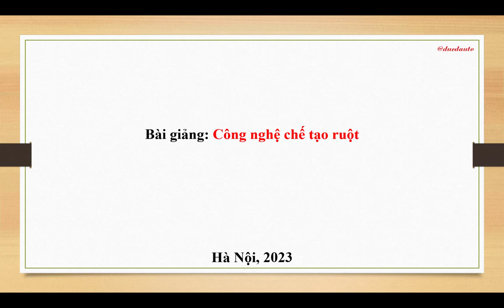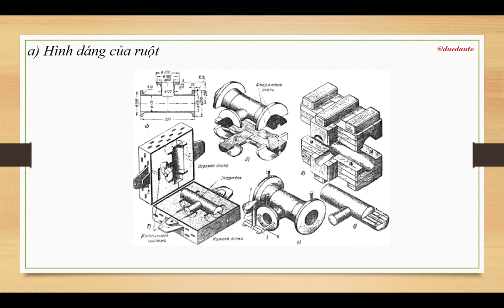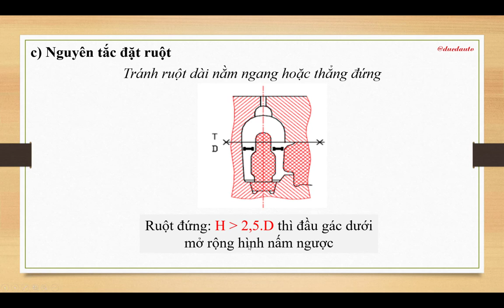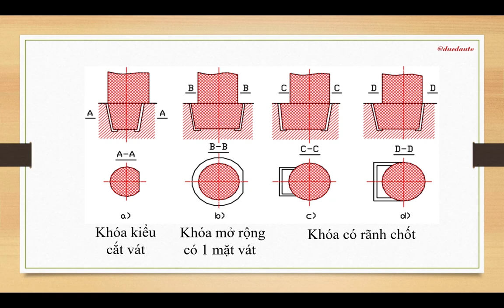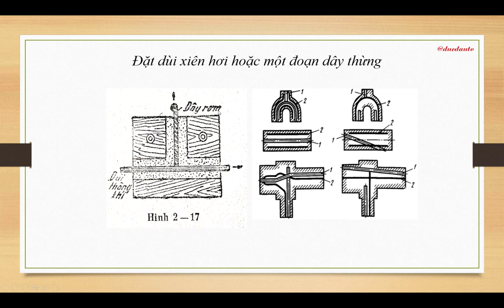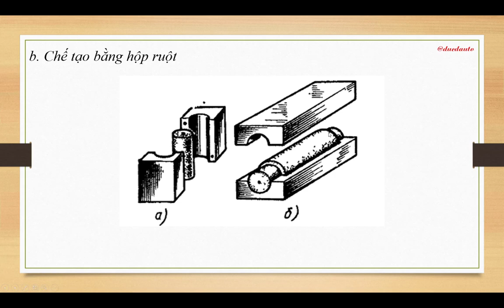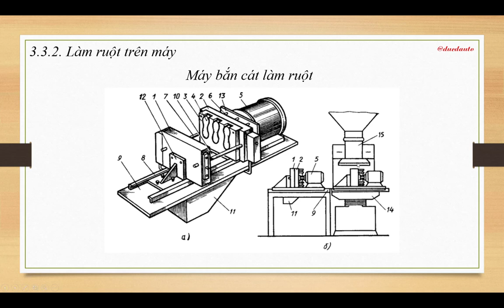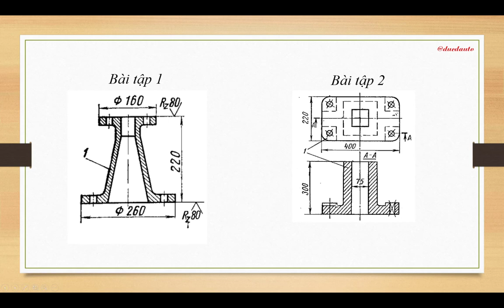[Lecture] Công nghệ chế tạo ruột (Core processing)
Kênh là nơi tổng hợp những video về quá trình đúc và nhiệt luyện mà mình tự làm hoặc sưu tầm vì mục đích hướng dẫn. Có thể trong quá trình làm còn nhiều sai sót, rất mong nhận được sự đóng góp chân thành của các bạn để video ngày càng hoàn thiện hơn.
Trân trọng!
Bản quyền thuộc về @ducdauto
Copyright by ducdauto channel → do not reup.
Thanks.